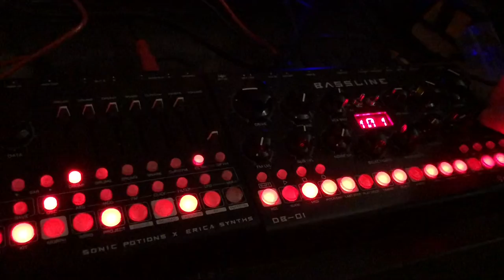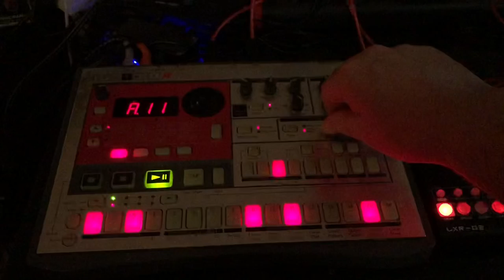Groove Boxen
Here we have my new Erica Synths LXR-02 and DB-01, and my ancient Korg Electribe R. They like to MIDI with each other.